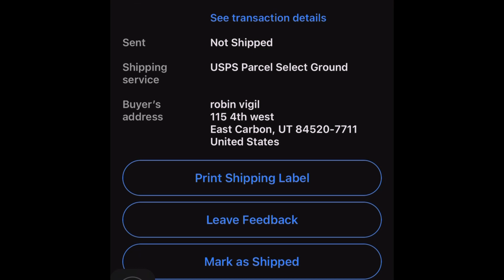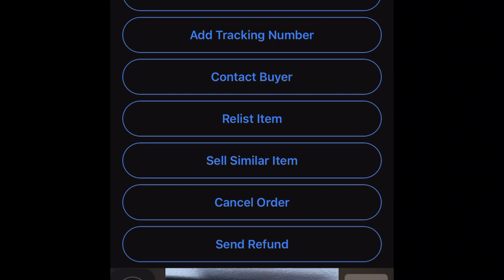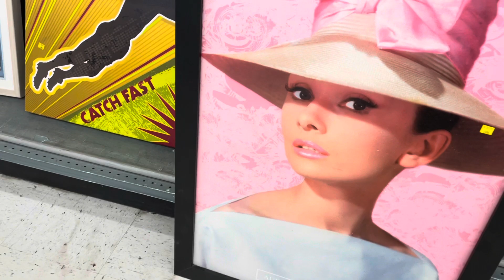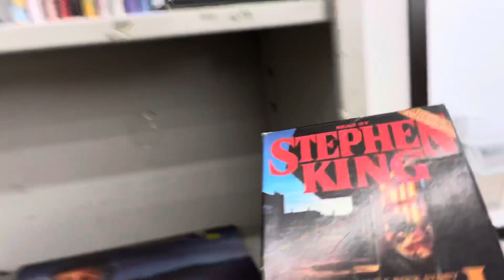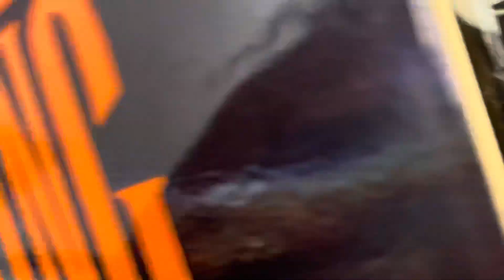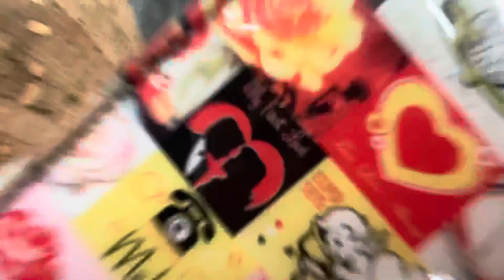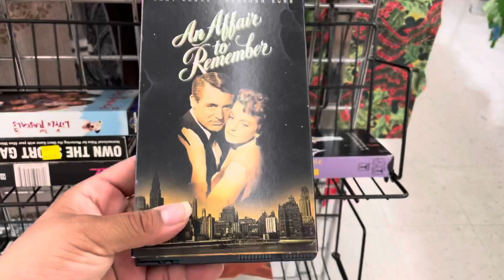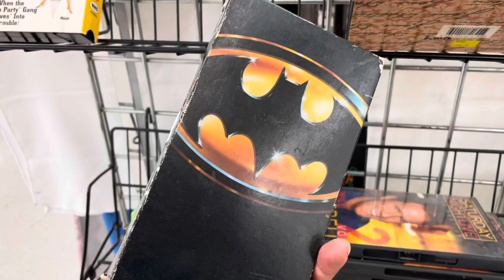How to resale and source from Goodwill and other thrift stores for beginners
Follow my eBay store 5th Park Ave.